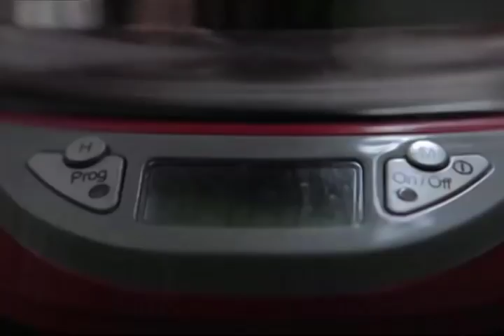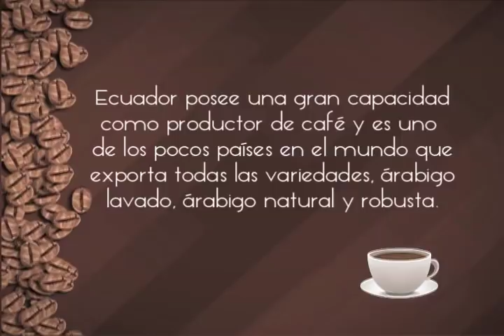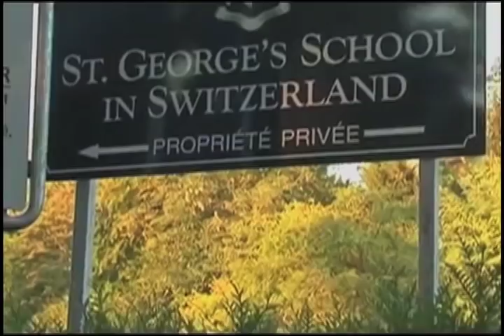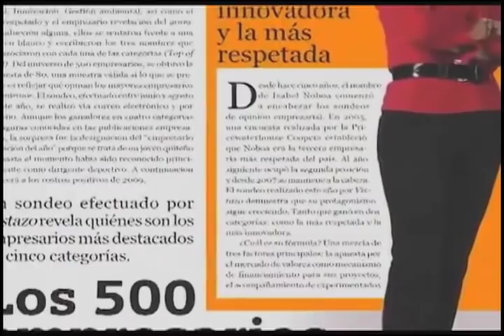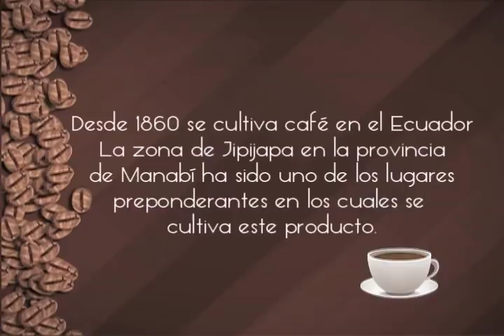Isabel Noboa en Un Café con Meche